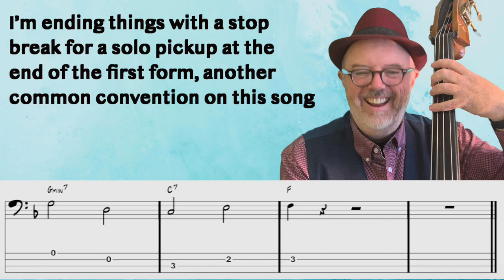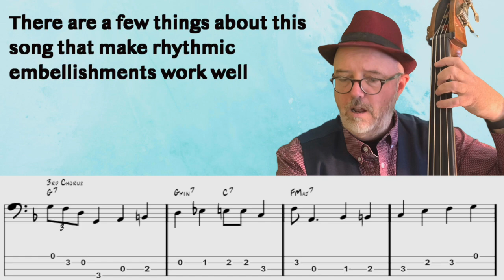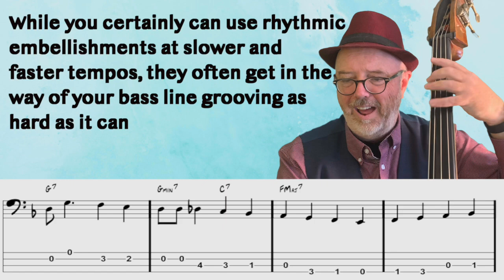Jazz Bass Lines With Tabs: Walking Bass Tutorial On If I Were A Bell By Miles Davis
Get transcriptions of the jazz bass line in this video AND all my jazz bass videos

Want to play some jazz but you need a groove? I can help you out

This week, I’m walking through a classic jazz standard that was a big part of Miles Davis’ early repertoire - If I Were A Bell.  This is a pretty fun song with straight ahead harmony and a tendency for a bouncy swing groove.  It’s also a good place to work on both your two feel and your hard bop swing lines.  As usual, I’m playing the line on Double Bass here, but this is a great one to play on Bass Guitar too!  Try playing this version - the music is on screen in both notation and tablature!  Check it out and let me know what you think!

00:00 1st Chorus - Building A Two-Feel
00:55 2nd Chorus - From Musical Theater To Miles Davis
01:50 3rd Chorus - Rhythm Sitting Nicely

Become a part of The Boaz Brigade for all the latest on my music, performances, videos, and more!